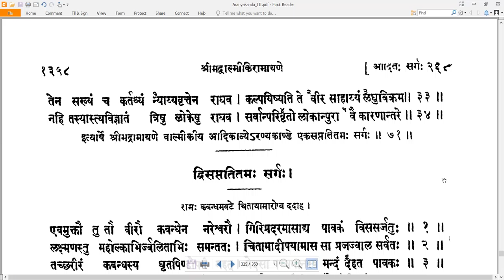71 Valmiki RamayaNam - वाल्मीकि रामायणम् - AraNyakandam अरण्यकाण्डम् Sarga 71 सर्गः ७१